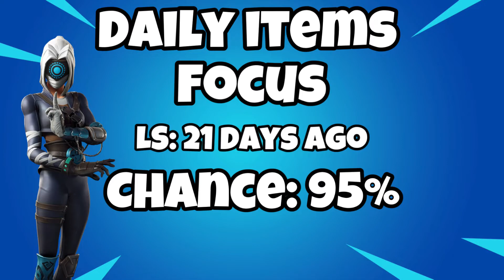AUGUST 21ST ITEM SHOP PREDICTIONS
Song- moonlight
Artist- xxxtentacion